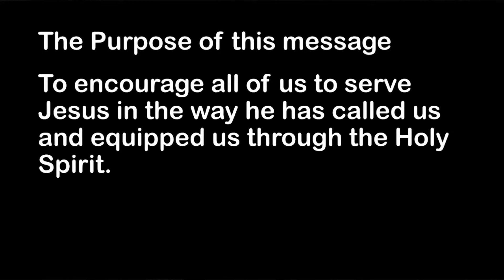MBC Sermon 8 28 2022